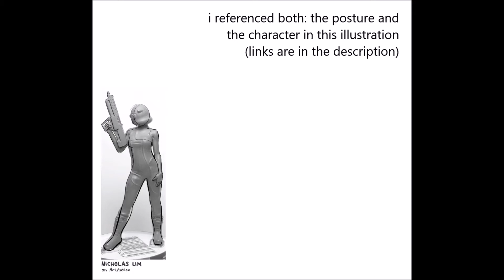angelwithashotgxn speedpaint // t0n1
10 year anniversary for this song -still love it

references:
Nicholas Lim on Artstation
Opai (119437) on Konachan

procreate on I pad pro 10'5